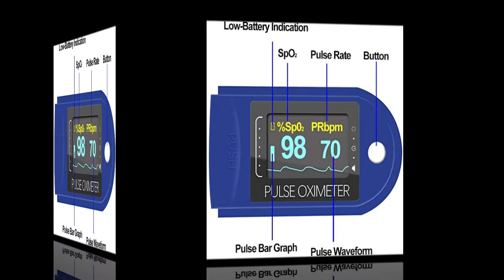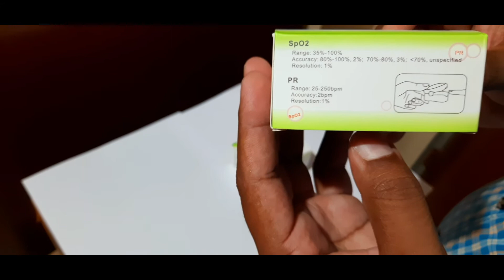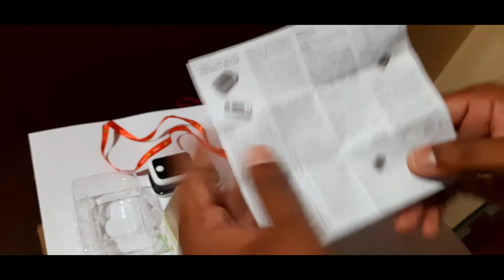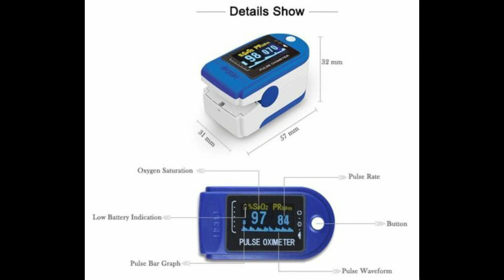How to use Pulse Oximeter in Telugu || Finger tip pulse oxy meter || SPO2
In this video i explained about finger tip pulse oxy meter and its settings and it's display parameters